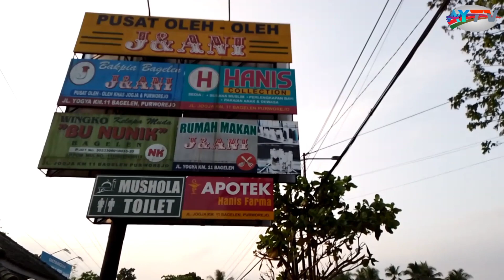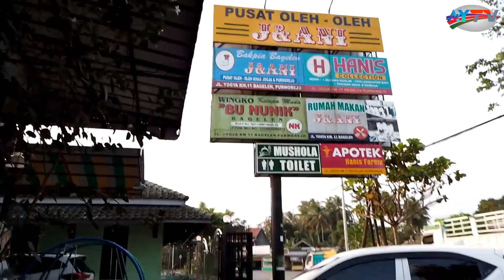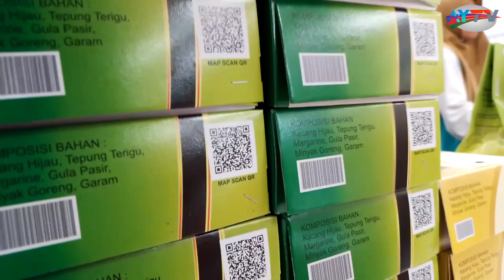Pulang Kampung Beli Oleh Oleh || Di Toko Bakpia Bagelen J& ANI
Pemusik: Xuxiao